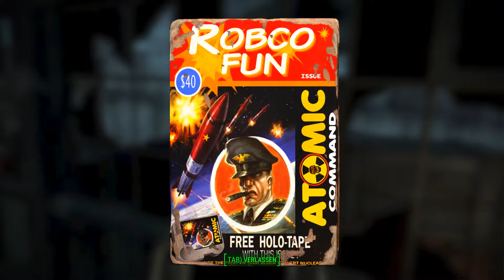Fallout 4 - #005 - Das Autokino - ★Watch More★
Lets Play Fallout 4 [HD+] - #005 - Das Autokino I Gameplay I Walkthrough

►Nächste Folge
4 Folgen täglich!
09:00 Uhr, 12:00 Uhr, 18:00 Uhr & 20:00 Uhr MEZ.

Pixel Deluxe!

★Systemanforderung★
MINIMUM:
OS: Windows 7/8/10 (64-bit OS required)
Processor: Intel Core i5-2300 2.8 GHz/AMD Phenom II X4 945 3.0 GHz or equivalent
Memory: 8 GB RAM
Graphics: NVIDIA GTX 550 Ti 2GB/AMD Radeon HD 7870 2GB or equivalent
Hard Drive: 30 GB available space

Empfohlen:
Processor: Intel Core i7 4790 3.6 GHz/AMD FX-9590 4.7 GHz or equivalent
Graphics: NVIDIA GTX 780 3GB/AMD Radeon R9 290X 4GB or equivalent